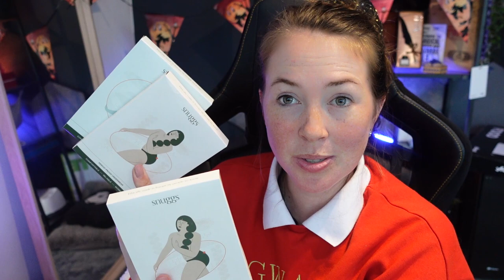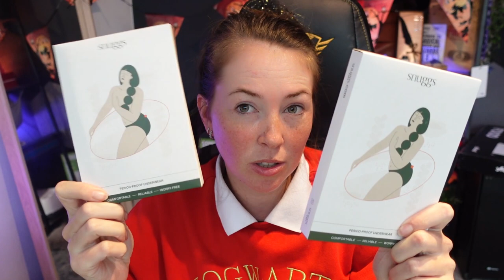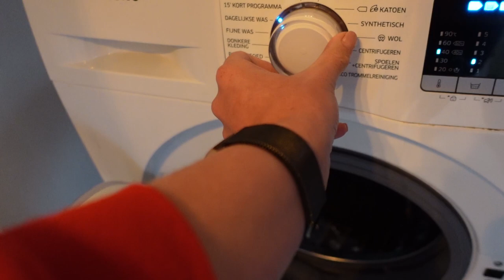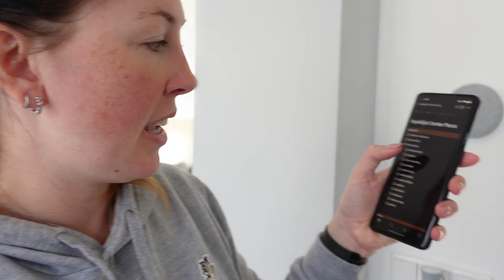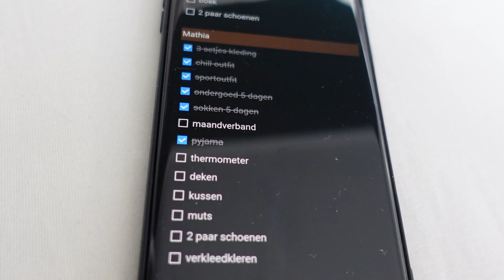VAKANTIE VOORBEREIDEN & NIEUWE SLIPJES PROBEREN! 👙​ | MATHIA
Welkom bij mijn mamavlog! In deze vlogserie neem ik je wekelijks mee in de avonturen als moeder ♥  Veel plezier met kijken!

Post kan naar:
Mathia
Pascalweg 23 C1
4104 BE Culemborg

⇢ Deze video bevat gekregen producten of betaalde samenwerkingen. Deze vermelding is onderdeel van de Social Code: YouTube. Voor meer informatie over deze richtlijnen, ga naar